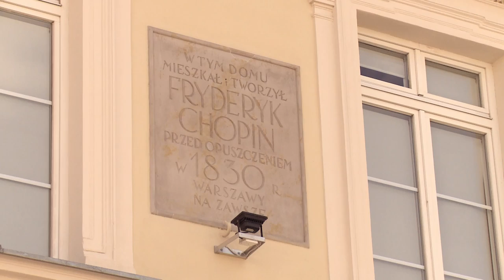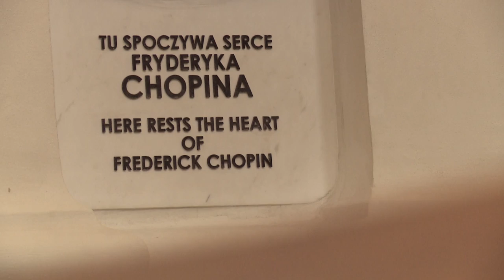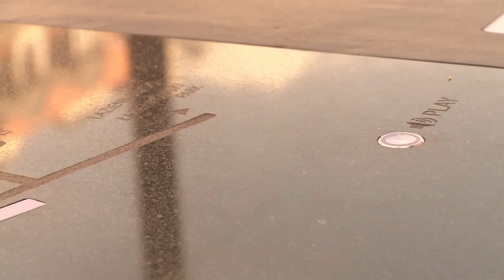Klara Min in Warsaw- Trailer for upcoming recording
Trailer: Coming up in 2017

Paderewski Polish Fantasy, Op.19
Chopin Krakowiak, Op.14, Andante spianato and grand polonaise, Op.22

Klara Min, pianist
Augustin Dumay, conductor
Warsaw Philharmonic Orchestra
Warsaw Philharmonic Hall